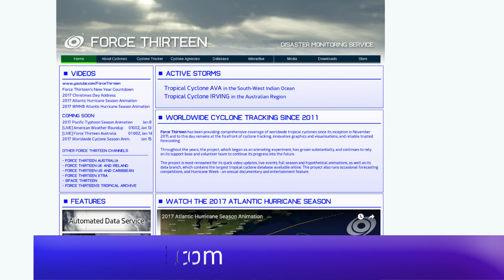[Mauritius] Cyclone Berguitta Update - 6am MUT Jan 16, 2018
Latest on Cyclone Berguitta which is approaching Mauritius, and is likely to impact the island tonight.